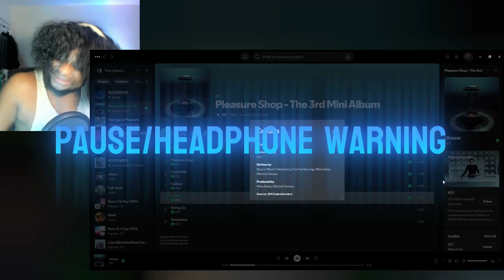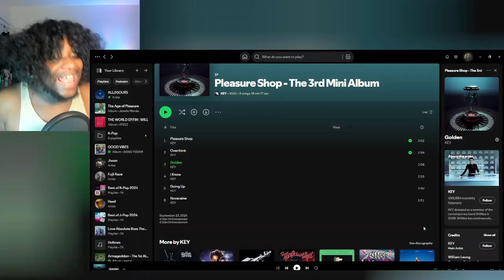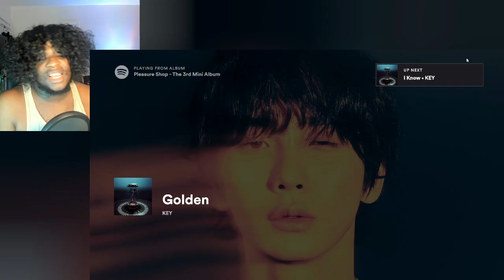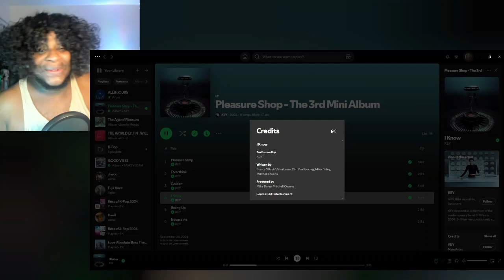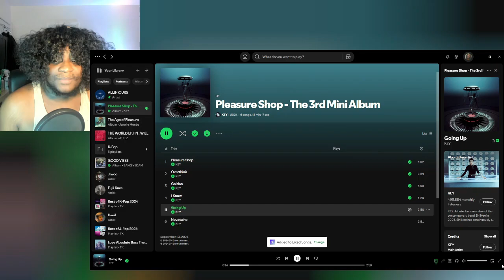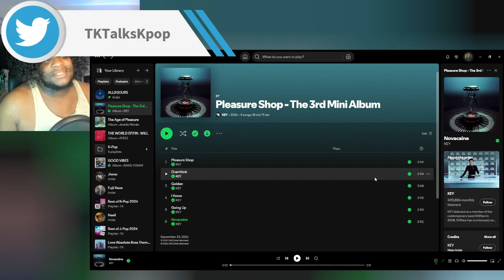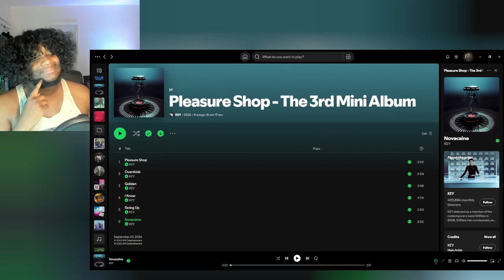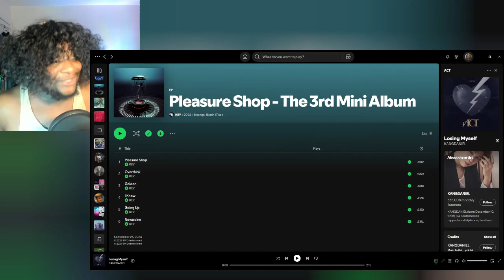KEY 키 'Pleasure Shop' First Listen | SEND HELP-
MY FAVES ARE MY FAVES FOR A REASON-

00:00 Intro
01:38 Golden
06:04 I Know
11:33 Going Up
15:06 Novacaine
18:01 I Just-